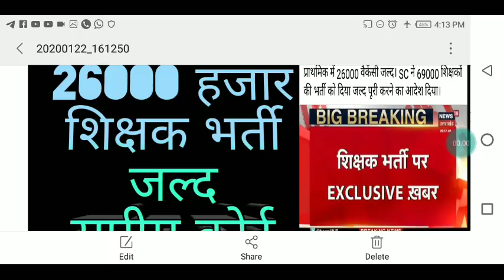26000 शिक्षक भर्ती2020 आई,मेरी बात हुई सही।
शिक्षक भर्ती